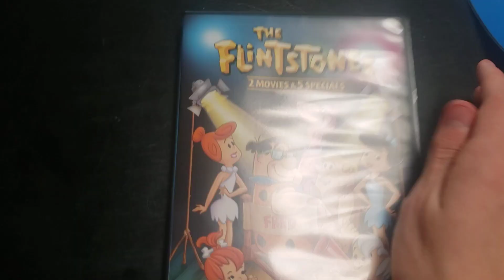DVD Update (5/5/2022)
I got this DVD from Amazon